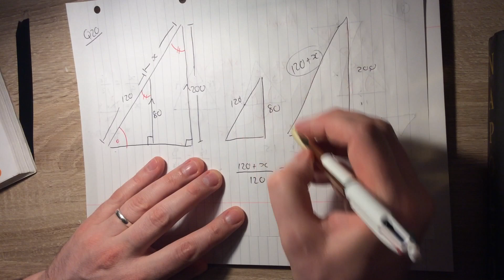Texts and Tests 2 Ex 16.1 Q2, 5, 13, 16, 21